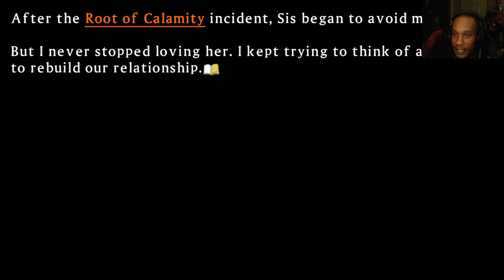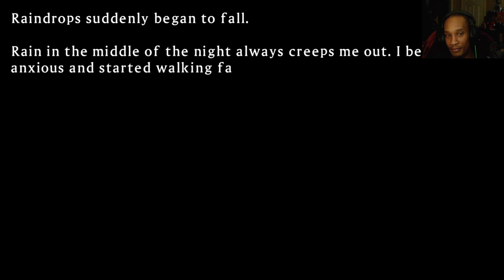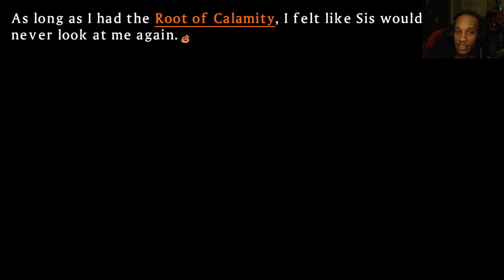Senran Booba Kagura EP 10 Don't Anger Murasaki 😏Senran Kagura Shinovi VS😏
{Gaming}
Xbox Through PC: TYCHIEJDK343
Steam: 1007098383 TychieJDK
Epic Games: TYCHIEJDK